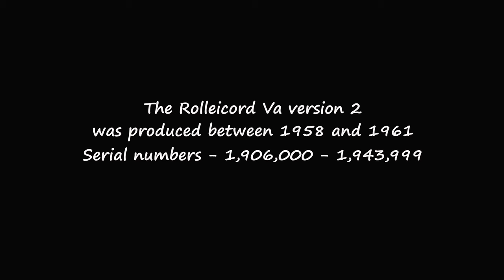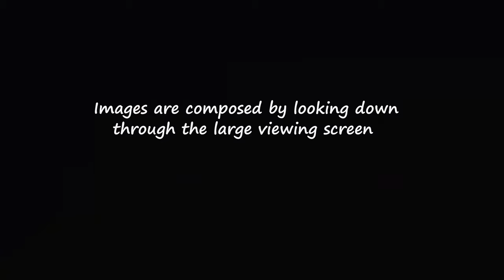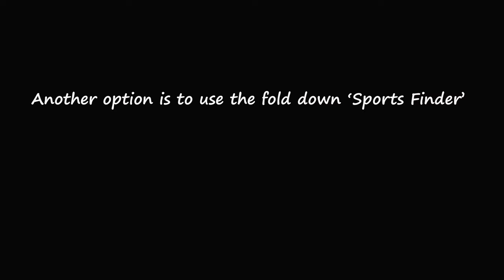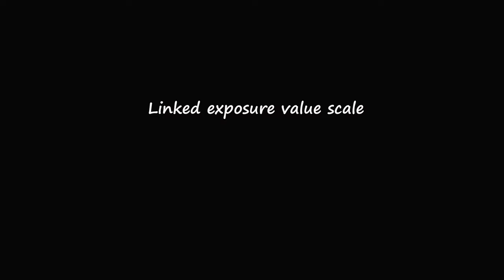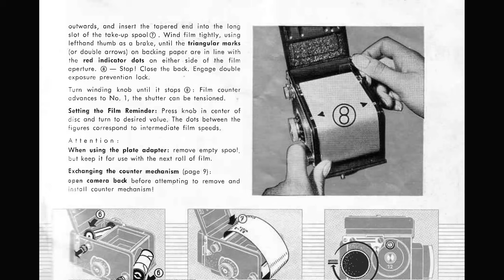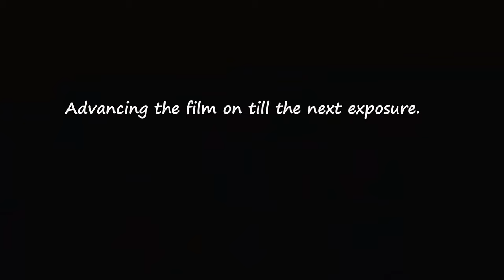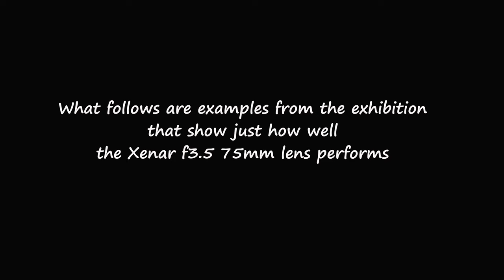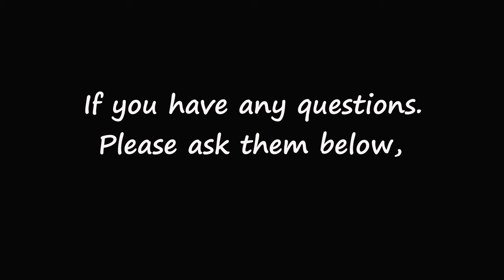The Rolleicord VA MKii - the 'Cord' for you! - a review with usage instructions and image samples.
I've used a Rolleicord VA MKii for over 40 years. It has served me well and images, made using it, have been published and exhibited widely. This, along with my Minolta Autocord TLR - review coming soon - are my trusted work horses. They have never let me down. If you are looking to invest in a TLR and it has to be a Rollei, but you are on a budget, then I think that the Rolleicord VA MKii could well be the 'cord' for you.

If you have any questions - please ask and I will do my best to answer them.

Coming up soon - a review, with image samples, of my Minolta Autocord TLR.

Buy a copy of 'Throwing Stones' - a play about a photographer - by Christopher John Ball and Dean Sipling